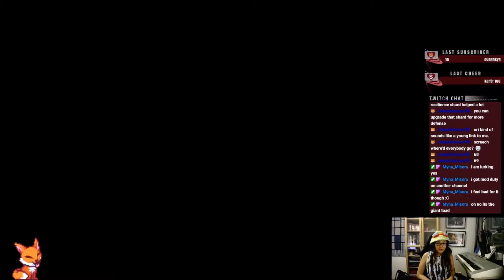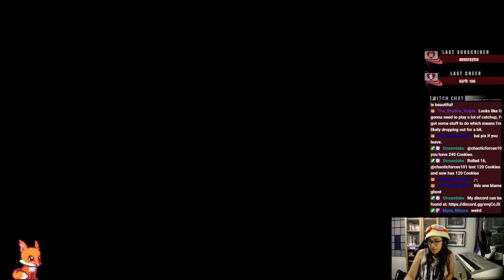Ori and the Will of the Wisps 5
Once again a new adventure lies before me, and the game certainly delivers right off the bat. We expect three things: amazing visuals, feels trains and me dying. A lot.